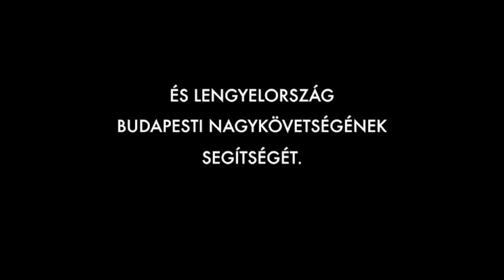Lengyelország, az ismeretlen testvér 1. rész 2.